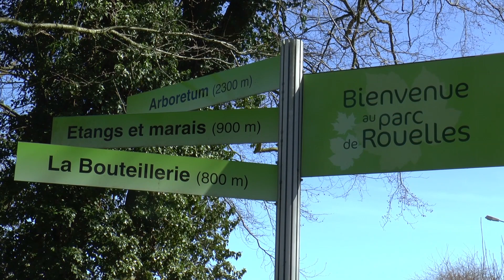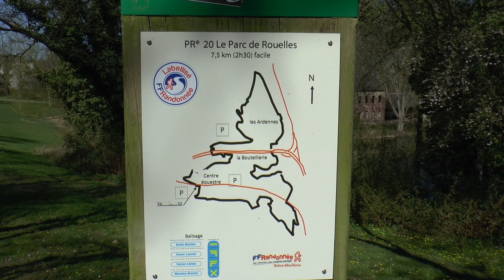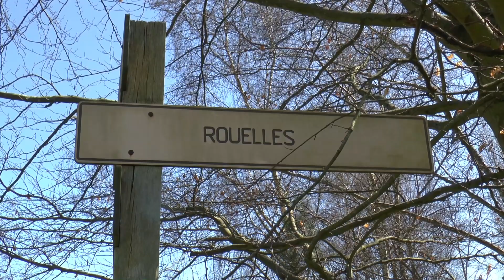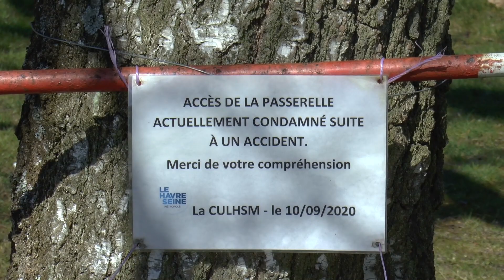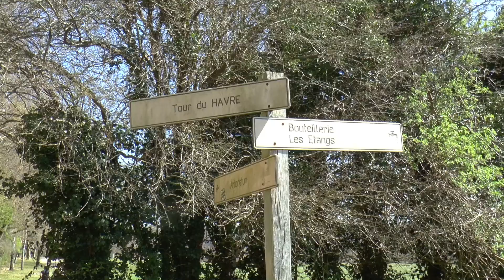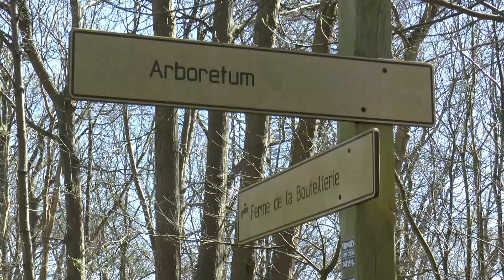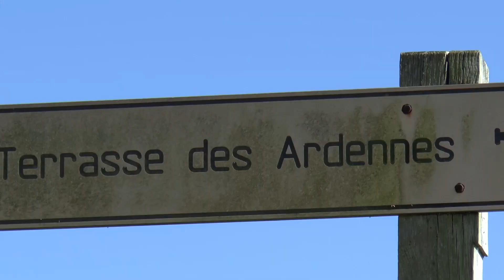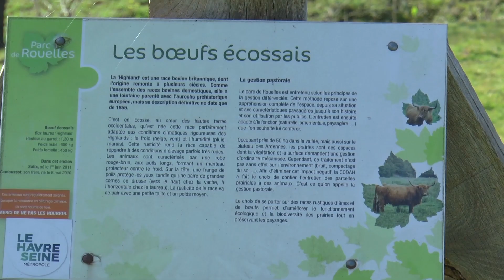LE HAVRE - LE CIRCUIT DE ROUELLES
Rouelles était une commune indépendante du Havre jusqu'en 1973.On apprécie toujours aujourd'hui les balades dans son très grand parc.